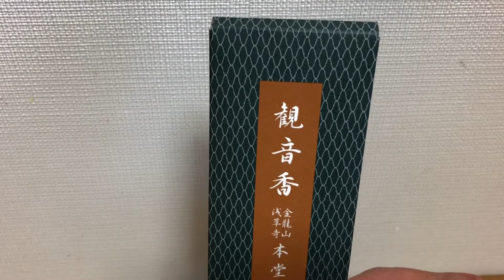【守護スピ！ラジオ特別版】お香の種類で使い分ける？浄化以外にも活用法があります。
スピグッズ紹介。今回は観音香です。